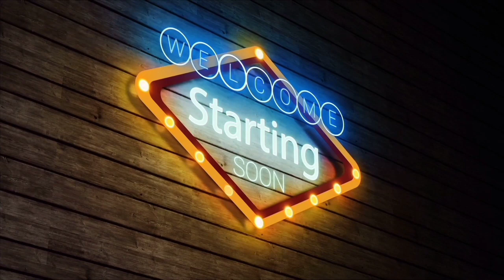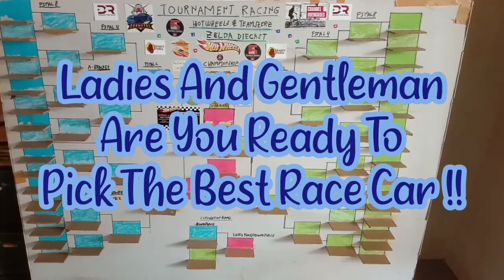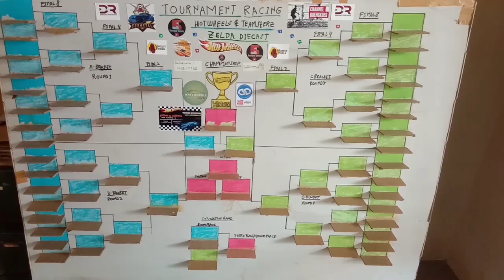New Diecast Race ChampionShip 2022:Sign Up Day:Please Subscribe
Ladies And Gentleman ,Its Time For Sign Up,we will be showing our diecast race track and all 32 Best Race Cars for our new race event which will be launch first round race right after finish new zelda speed championship race event.

please pick wisely and First Pick First Reserve,
please write in comment which race car is what you think is the best for your team racing and your country name along with your team racing name and at last but not least you can choose multiple race cars

good luck diecast and diecast racing community for choosing best race cars and thank you so much for join our new race event once again,we are so gladly appreciate it.

the race car has been reserved which is :
#1 J&J Hotwheels Drafnator USA
#2 Elevation Diecast Racing Hotwheels Funny Car USA
#3 Timmys Toys Lightning Bug USA
#4 Dane Self Tour De Fast USA

please join our facebook diecast community at zelda diecast racing